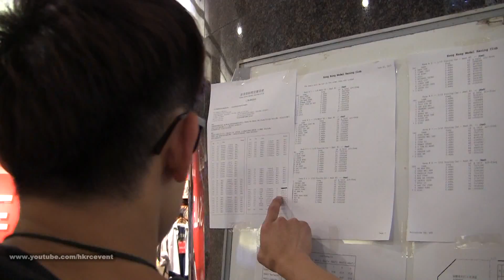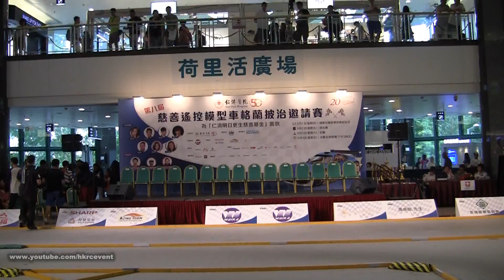第八屆仁濟慈善遙控模型車格蘭披治邀請賽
0:00 - 1:40
13:00 - 13:45
19:28 - 19:58